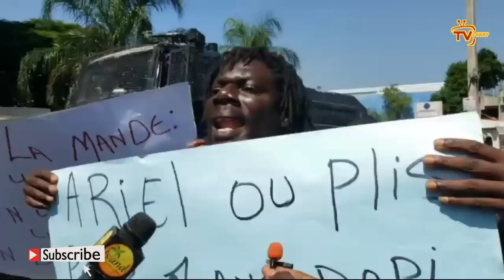Arnel Belizaire jwenn zo grann li, Laurent Lamothe lage dosye a..DCPJ fouke yon ÒM DAFÈ nan move zak